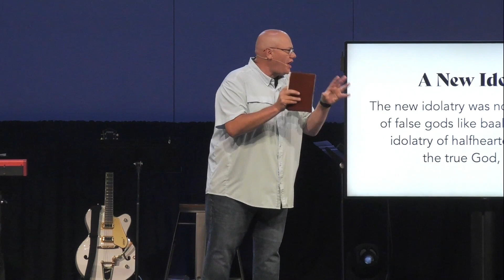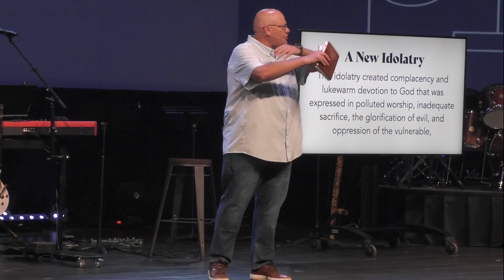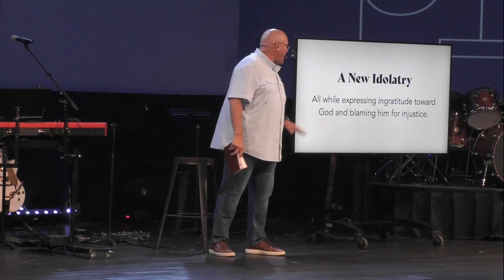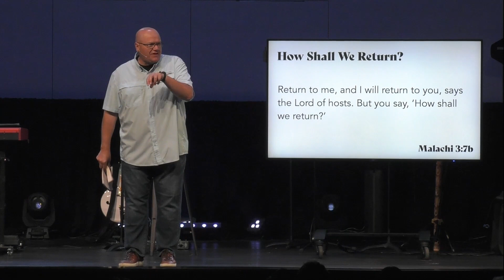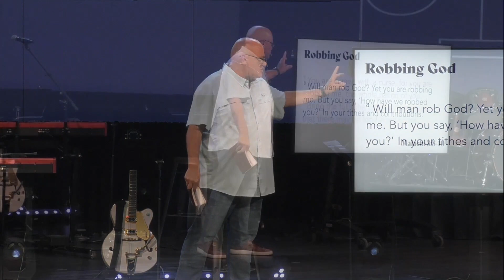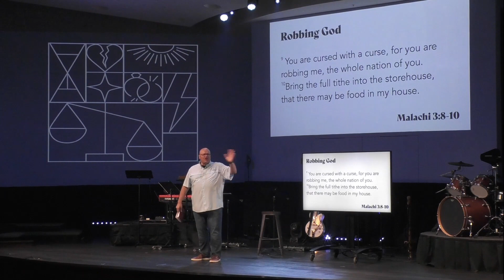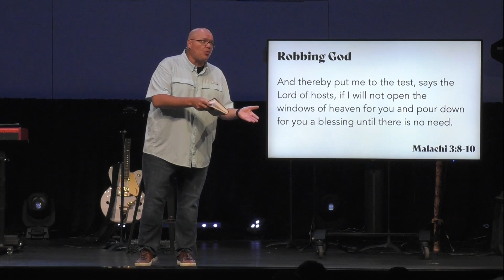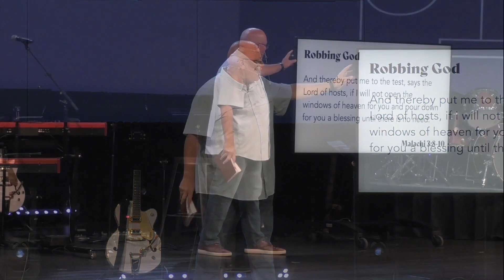How Shall We Return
In an age of complacency and polluted worship, there is a remnant that fears the LORD and stays faithful by keeping a book of remembrance.